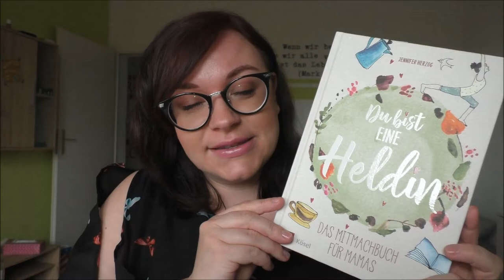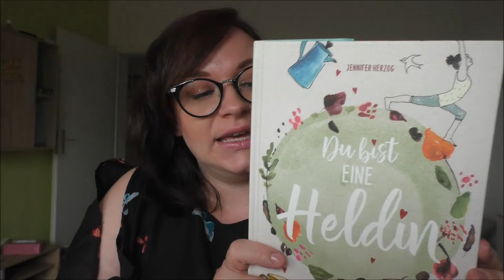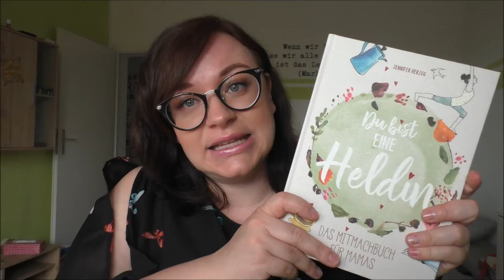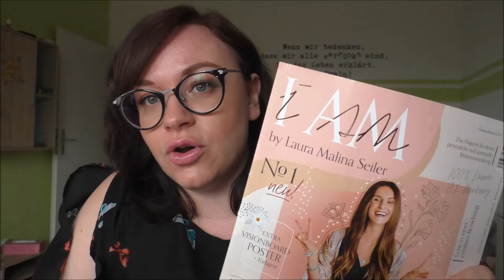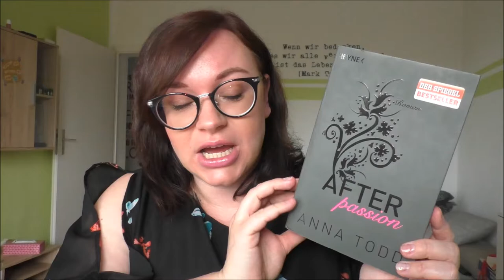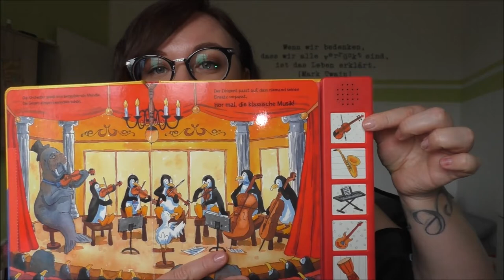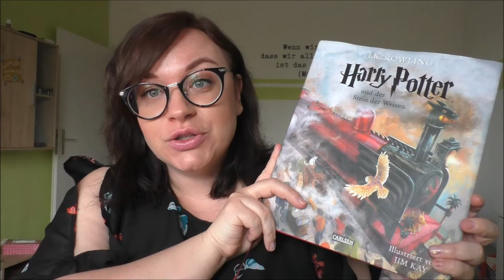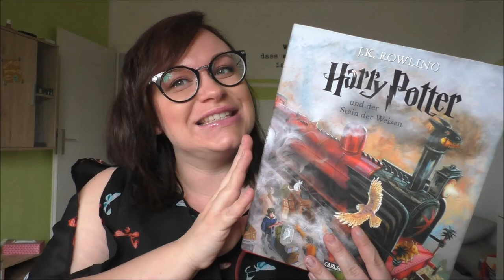Unsere aktuellen Lieblingsbücher | Frau Farbenfroh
Ich zeige euch unsere aktuellen Lieblingsbücher aus verschiedenen Kategorien.

Du bist eine Heldin
I AM
After Passion
Geliebtes Herzenskind
Hör mal
Harry Potter

Wenn ihr uns etwas zuschicken möchtet, dann bitte an diese Adresse:

Julia Ressel
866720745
Packstation 113
02906 Niesky